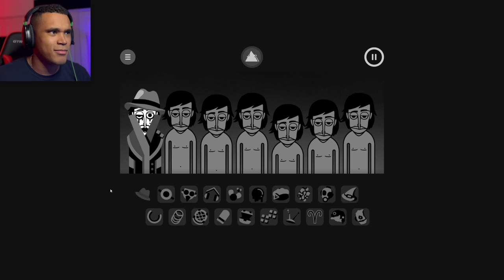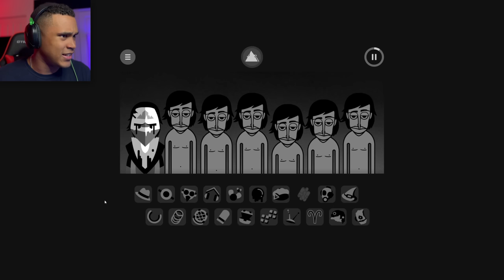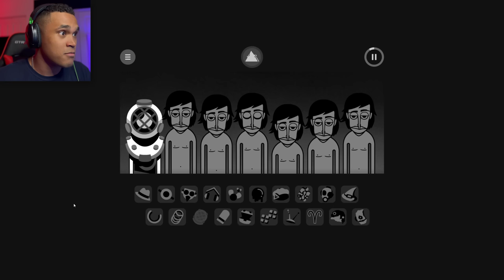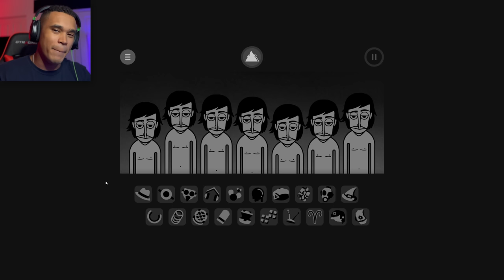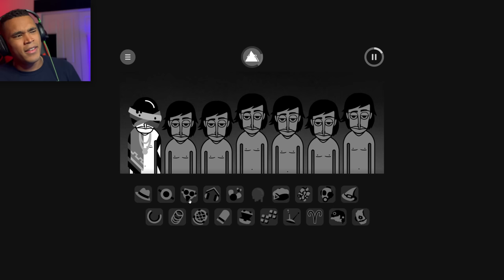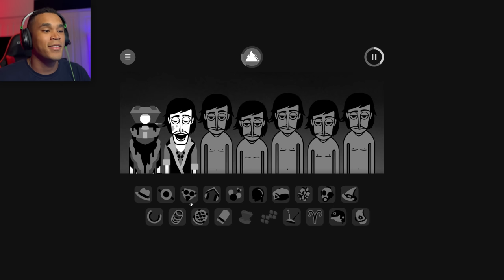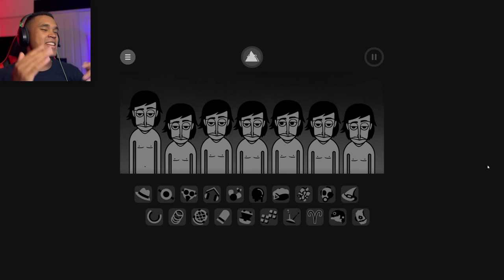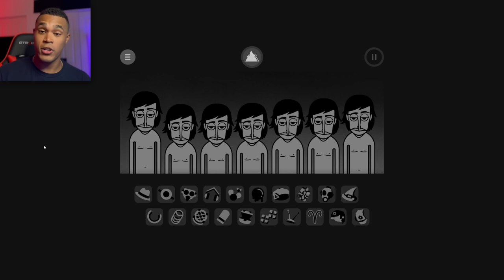The Most DISTURBING Incredibox Mod! - Void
This is the most disturbing mod I have covered with an incredible beat! Everything from the beats, animations, and bonus are amazing! I can't wait to see what other bonuses will be added to this mod later and I'll have to cover them.